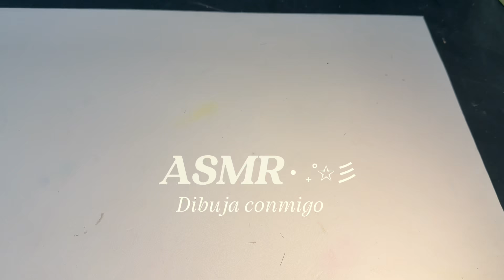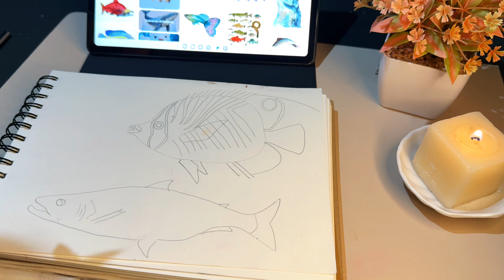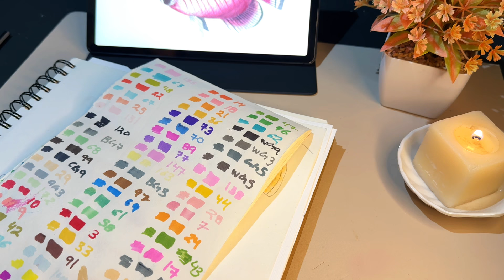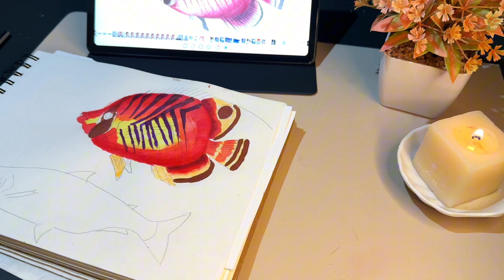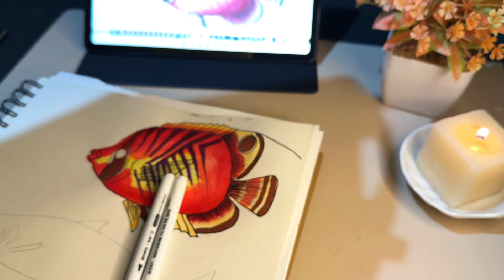ASMR art vlog ✮ acompañame a dibujar ✏️